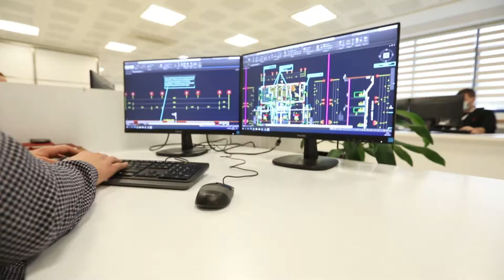Çayırova Belediyesi İmar ve Şehircilik Müdürlüğü'nde Yapı Ruhsatına Dijital Kontrol